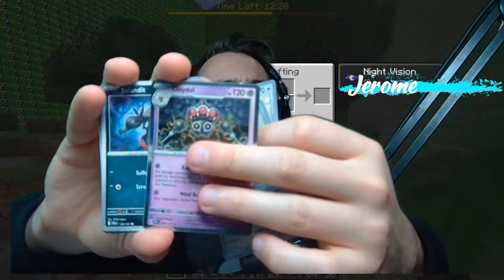DESTROYING The Whole World In Minecraft Lucky Block Walls!